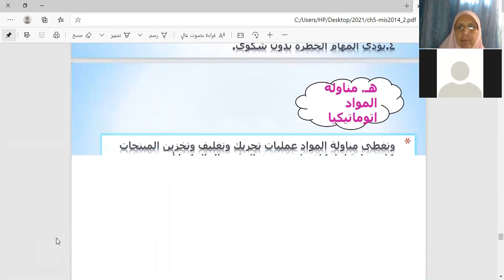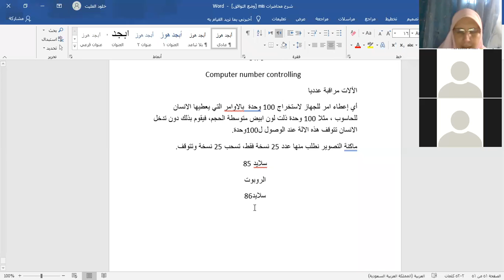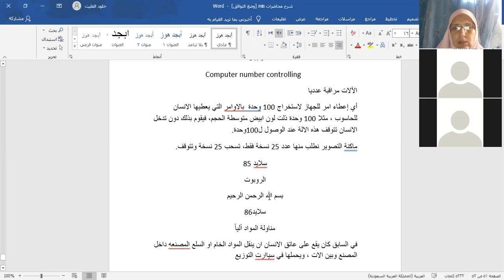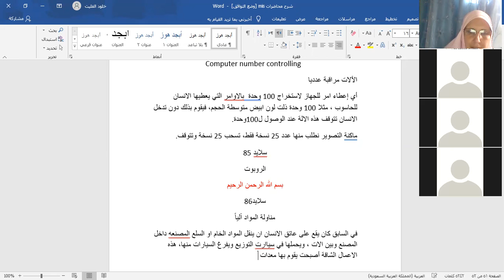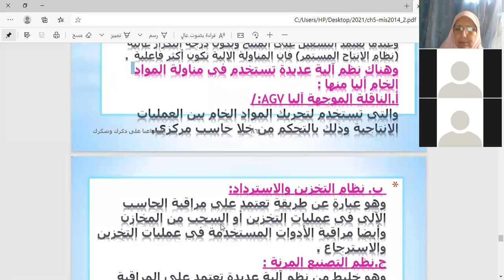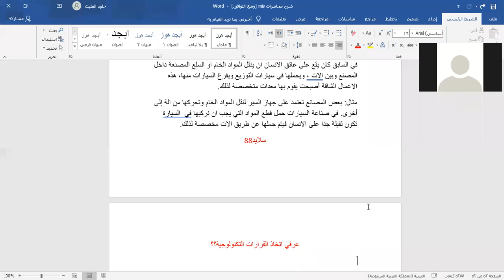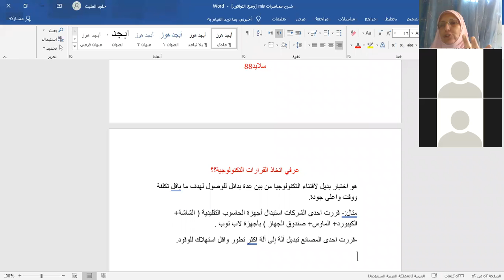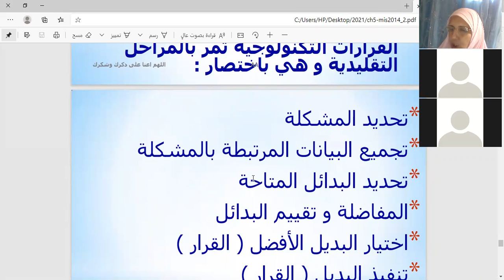كلية الاقتصادوالعلوم الادارية|د.خلود الفليت|نظم المعلومات الإدارية|اتخاذ القرارات التكنولوجية الفصل5